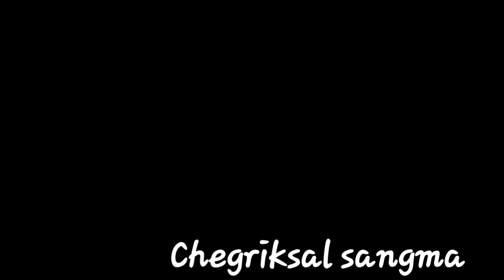Ampati election song Miani D Shira video lyrics chegriksal N Sangma